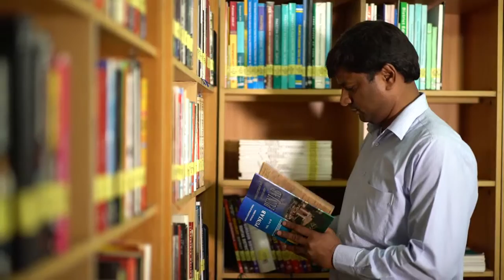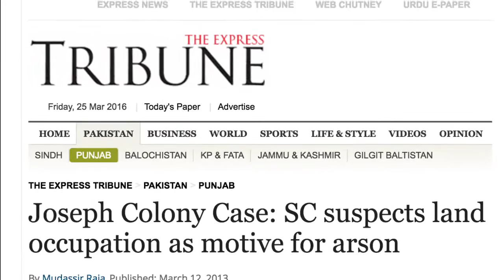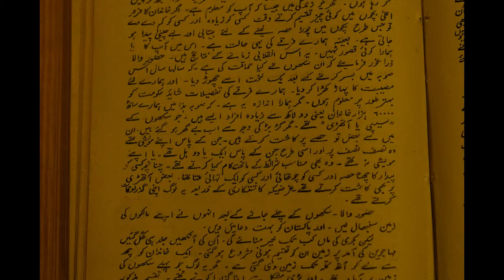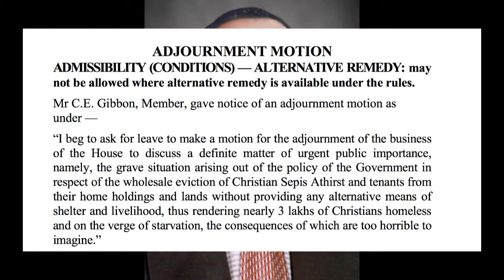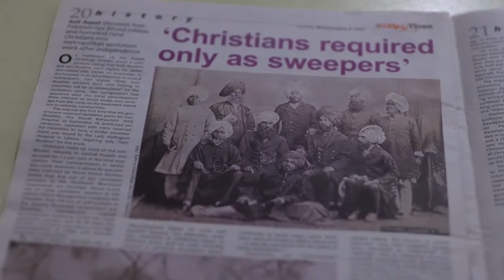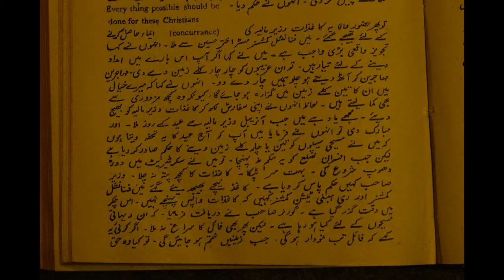KATCHI ABAADI DOCUMENTARY sequence for voice over